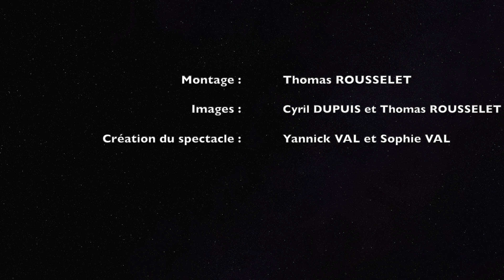Extrait 14 - I like to move it - Com. mus. CLÉOPÂTRE -13 juin 2019 - Maison dans la Vallée Avon(77)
Extrait 14 - I like to move it - Comédie musicale CLÉOPÂTRE - Jeudi 13 juin 2019 dans la Maison dans la Vallée à Avon(77)
400 spectateurs
130 participants
Collège Blanche de Castille de La Chapelle-la-Reine
Collège Emile Chevallier de Souppes-sur-Loing
Classe Orchestre Castille du collège de La Chapelle-la-Reine
Montage : Thomas Rousselet
Images : Cyril Dupuis et Thomas Rousselet
Paroles et musique I like to move it : Reel to Real, Erick Morillo et The Mad Stuntman
Arrangements : Jean-François Pauléat
Création du spectacle : Sophie Val et Yannick Val
Spectacle donné au profit de Vaincre la mucoviscidose